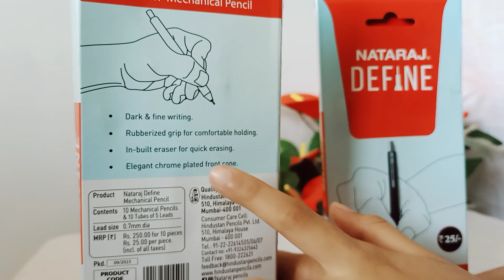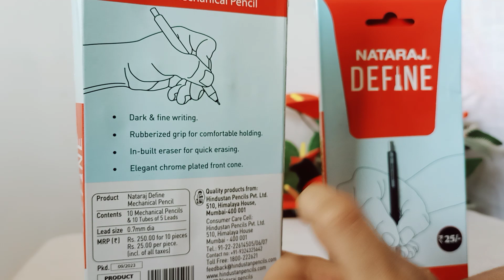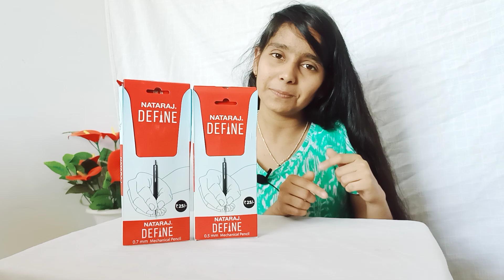Nataraj Define mechanical pencil | Best Mechanical Pencil Under 25 Rs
nataraj define mechanical pencil review | नटराज डिफाइन मैकेनिकल पेंसिल | nataraj define 0.5 mm mechanical pencil | nataraj define 0.7 mm mechanical pencil | Best Mechanical Pencil Under 25 Rupees | unboxing by neh and dev | we unboxing, we use, we review,

About NATARAJ define mechanical pencil :
dark & fine writing,
rubberized grip for comfortable holding,
in-built eraser for quick erasing,
elegant chrome plated front cone.

Topic Cover :
Unboxing and Review of Nataraj Define mechanical pencil
Nataraj Define Pen Pencil for Rs 25
nataraj define 0.7 price
apsara mechanical pencil
doms mechanical pencil
my new lead pencil natraj define
nataraj stripes pencil
flair mechanical pencil
pen pencil